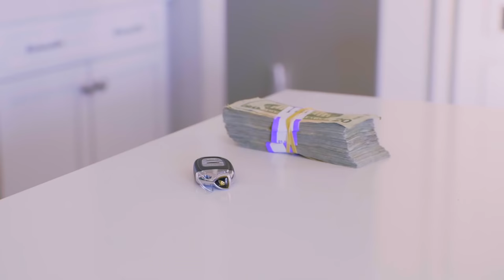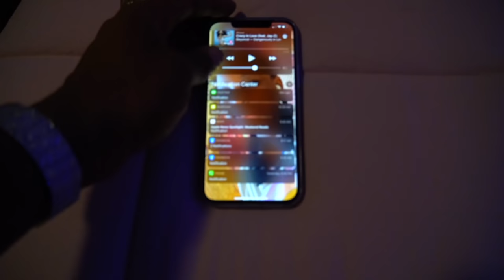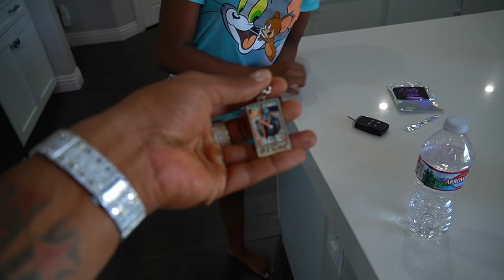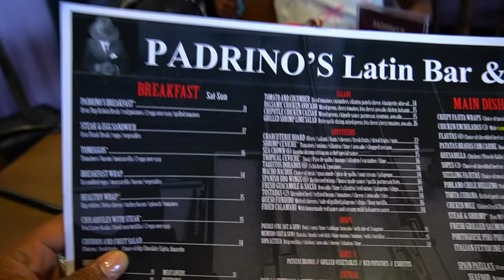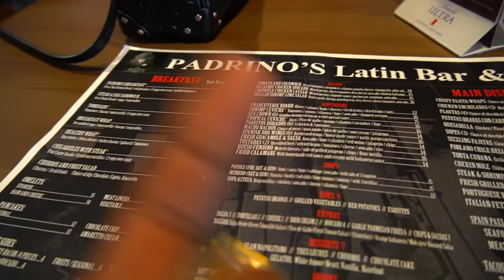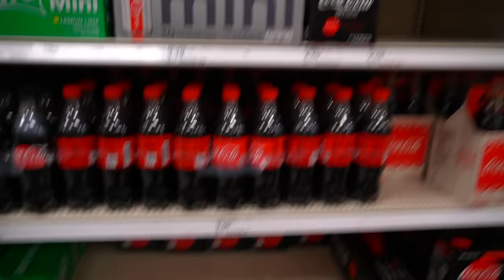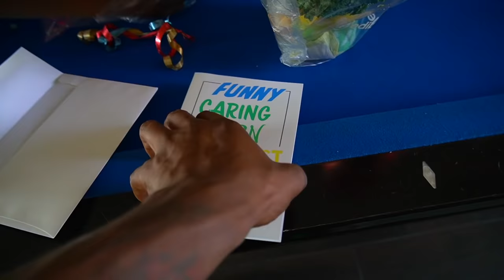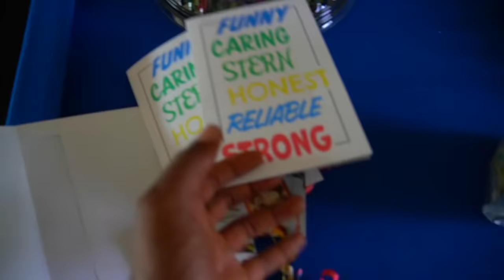The Love Of My Life Camari Surprised Me For Fathers Day So We Did Something Epic!!!